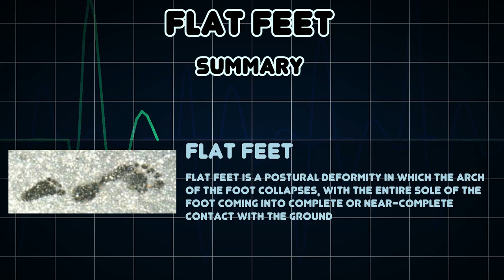Flat feet (Medical Condition)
Symptoms, risk factors and treatments of Flat feet (Medical Condition)

Flat feet is a postural deformity in which the arch of the foot collapses, with the entire sole of the foot coming into complete or near-complete contact with the ground